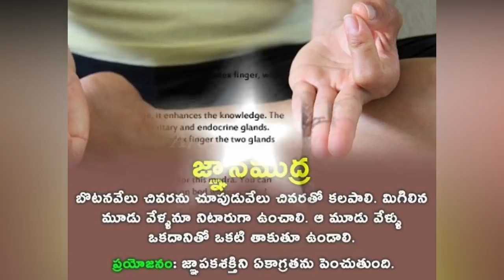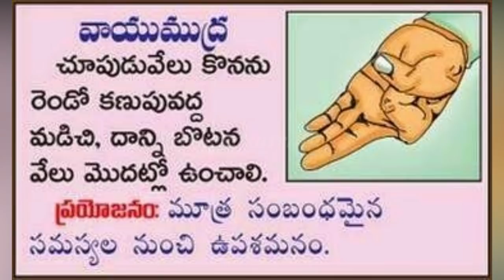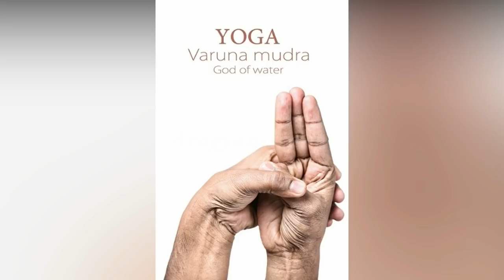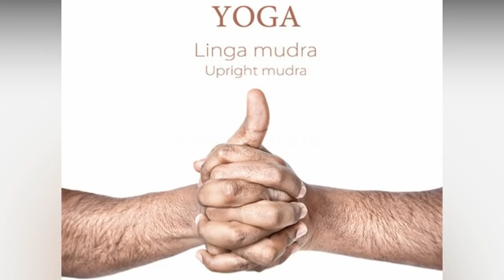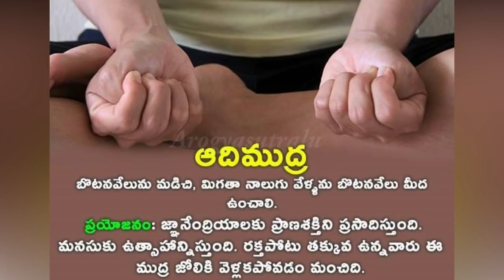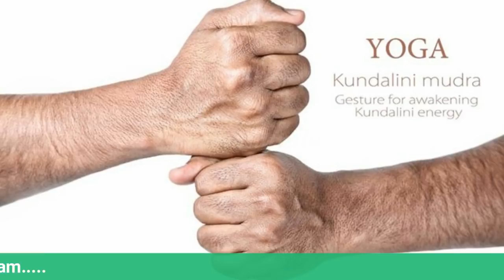YOGA MUDRAS||యోగముద్రలతో ఎన్ని వ్యాధులను నయం చేయచ్చొ నేర్చుకోండి!